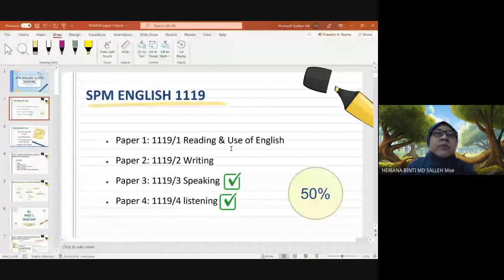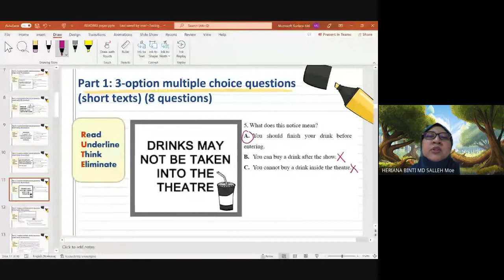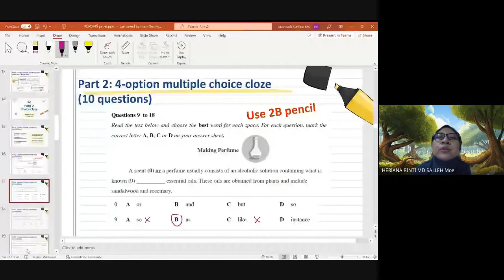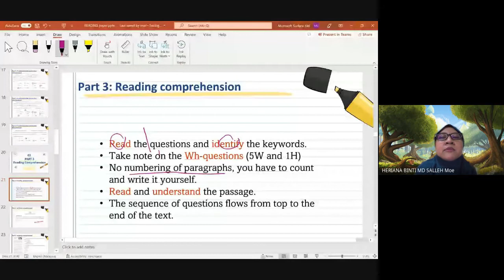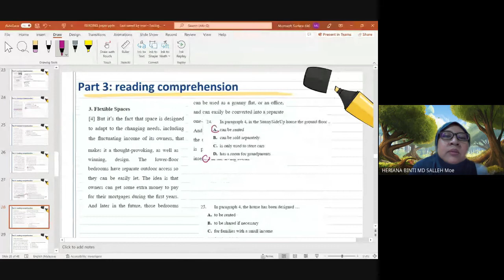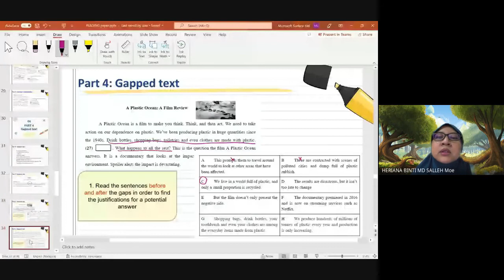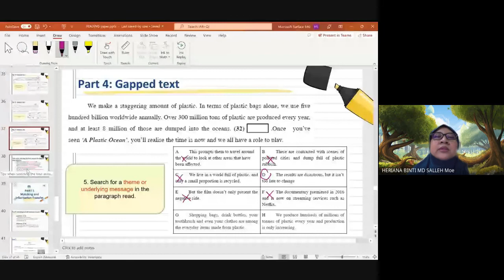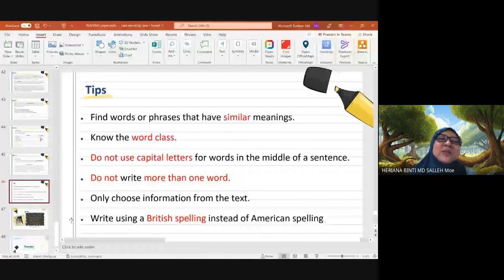DISCUSS & REVISE the SMKA trial paper of English spm paper 1 set 1